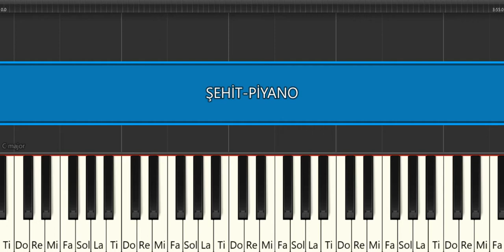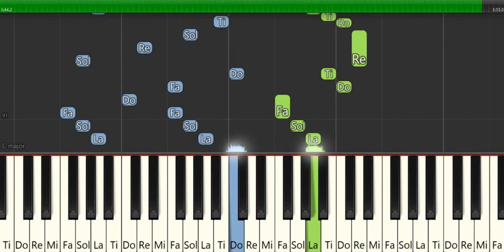ŞEHİT -MURAT EVGİN -PİYANO TUTORİAL